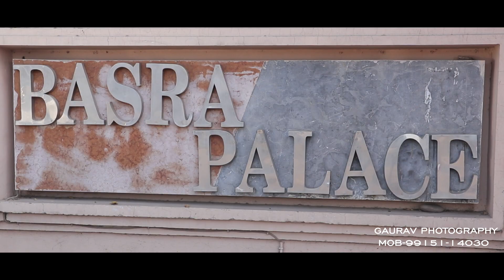WEDDING HIGHLIGHTS REENA WEDS JARNAIL (2022)GAURAV PHOTOGRAPHY PALAHI MOB..99151-14030